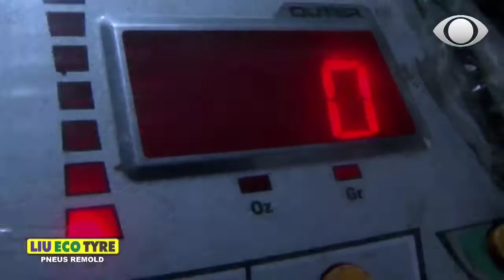Itabaianinha Capital da Moda Moda Moda Mix 2022 Polo Moda Tv band